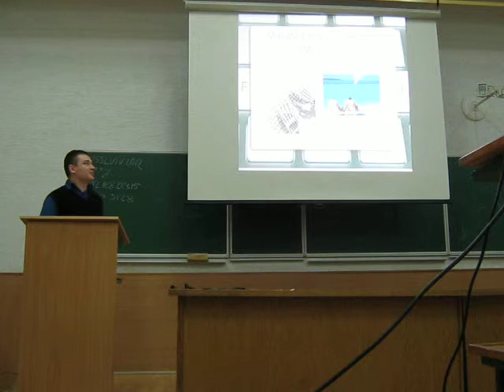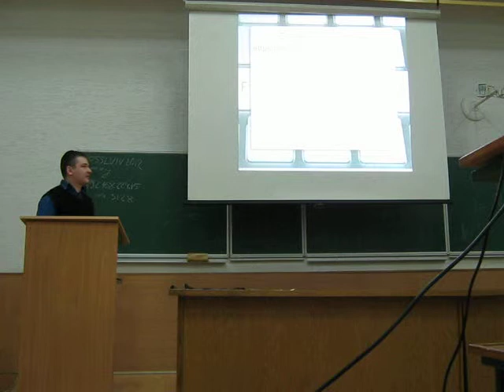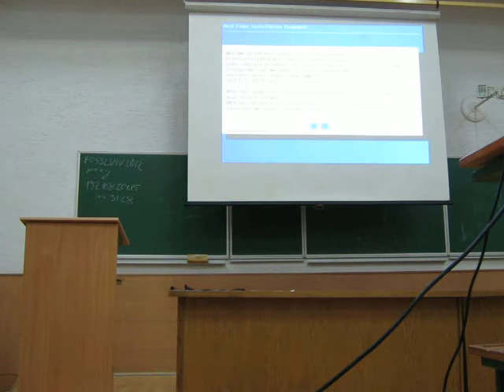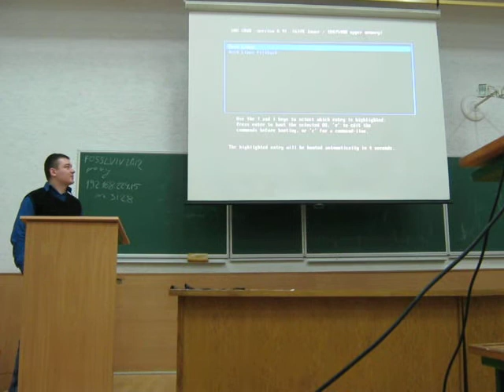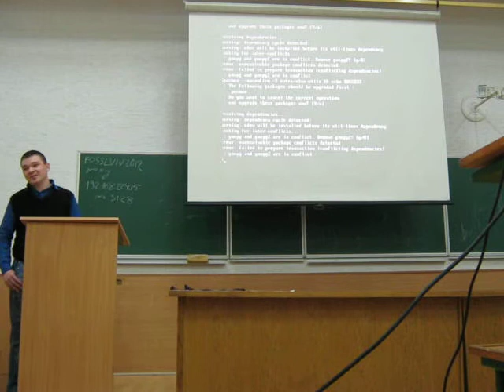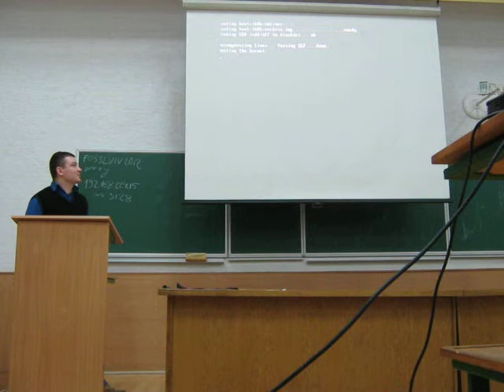Дідюк І. OpenQA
Дідюк І. OpenQA -- система автоматизованого тестування дистрибутивів ОС Linux